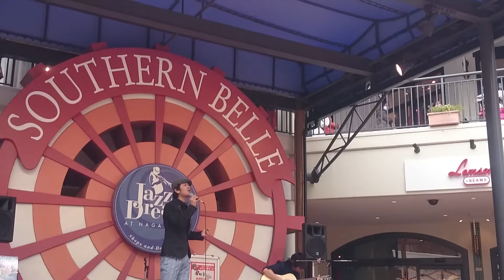20014/03/02 HAYABUSA『ほんの少しだけ』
ジャズドリーム長島で行われたフリーライブの様子です。HAYABUSAのオリジナル楽曲『ほんの少しだけ』を御覧下さい。
2014年5月3日には東京けやきホールにてHAYABUSA結成8周年記念ワンマンライブを開催。